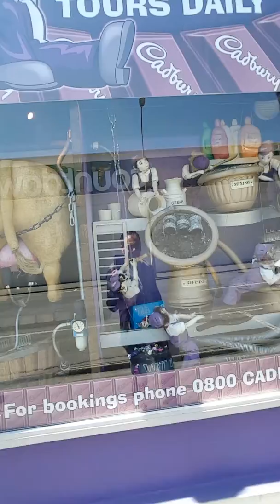Nueva Zelanda - Port Chalmers Fábrica de Chocolates